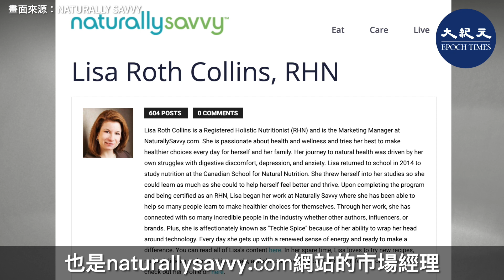身處疫情期間，2022年食品及補充劑的發展趨勢是怎樣呢？